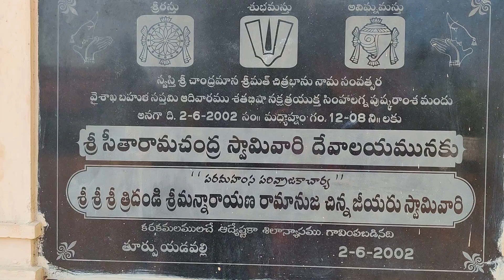శ్రీ సీతారామచంద్రస్వామి వారి ఆలయం || ఈస్ట్ యడవల్లి